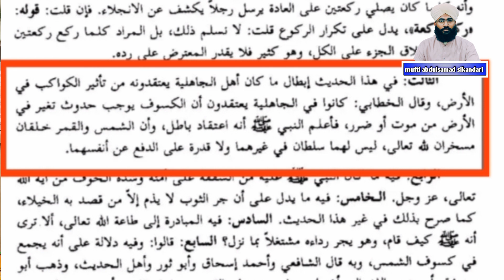حاملہ عورت پر چاند گرہن میں بد اثرات by mufti abdulsamad sikandari